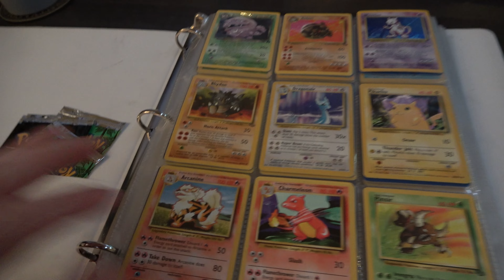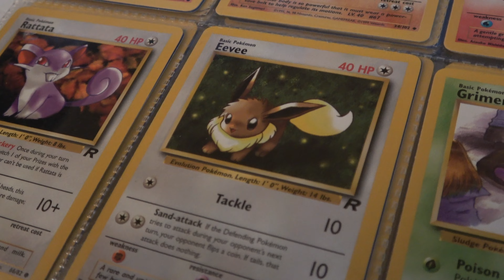The Beginning of my Criminal Enterprise | Palworld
I present to you the Legendary Story of Coby. A tale of challenges, triumphs, and misdemeanors. Enjoy!